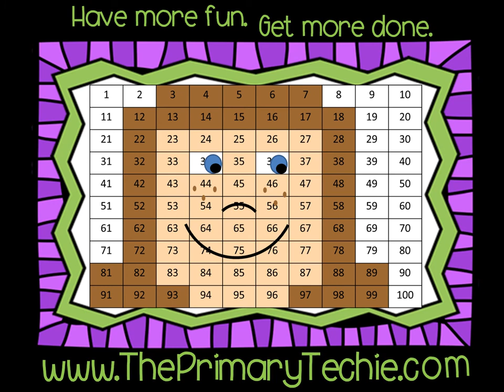Capitalizing Names - Back to School